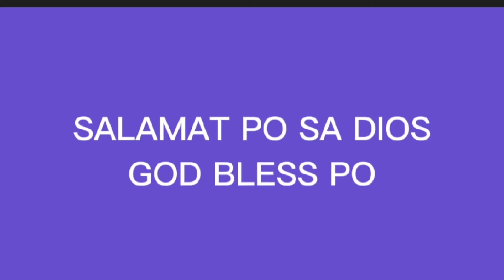Pwede Pang negosyo dalawang sangkap kamote que caramelized sugar